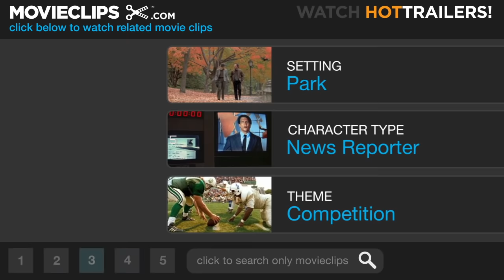Anchorman: The Legend of Ron Burgundy - Insulting the Evening News Team Scene (1/8) | Movieclips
Anchorman - Insulting the Evening News Team Scene: Ron Burgundy (Will Ferrell) and the Channel 4 News Team trade insults with Wes Mantooth (Vince Vaughn) and the Evening News Team.

FILM DESCRIPTION:
Marking the directorial debut of Adam McKay, former head writer for Saturday Night Live and founder of the Upright Citizen's Brigade, Anchorman is set during the 1970s and stars Will Ferrell as Ron Burgundy, San Diego's top-rated news anchorman. While Burgundy is outwardly willing to adjust to the idea of females in the workplace -- even outside of secretarial positions -- he certainly doesn't want his own job challenged. Keeping that in mind, it's no wonder that the arrival of Veronica Corningstone (Christina Applegate), an aspiring newswoman, is, in Ron's eyes, not the studio's most welcome addition. After Veronica pays her dues covering so-called female-oriented fluff pieces (think cat fashion shows and cooking segments), the ambitious Veronica sets her eyes on the news desk; more specifically, on Ron's seat behind it. Not unpredictably, Ron doesn't take the threat lightly, and it isn't long before the rival newscasters are engaged in a very personal battle of the sexes. Anchorman was co-written by Ferrell, and features supporting performances from David Koechner, Steve Carrell, Paul Rudd, Tara Subkoff, and Maya Rudolph.

CREDITS:
Cast: Will Ferrell, Paul Rudd, Steve Carell, David Koechner, Vince Vaughn
Producers: Judd Apatow, David B. Householter, Shauna Robertson, David O. Russell
Screenwriters: Will Ferrell, Adam McKay